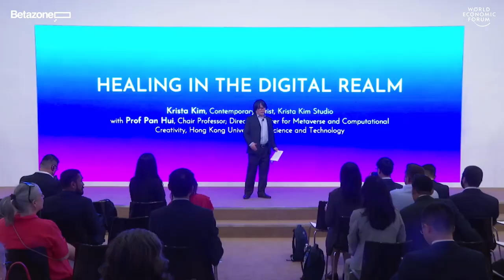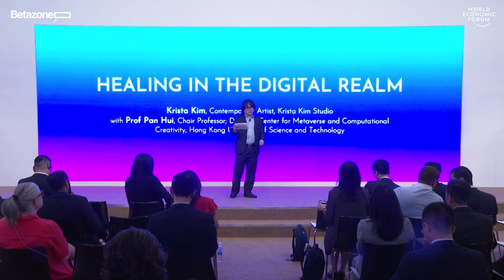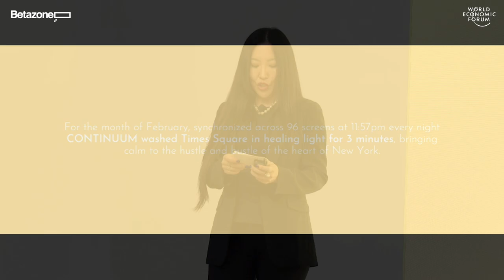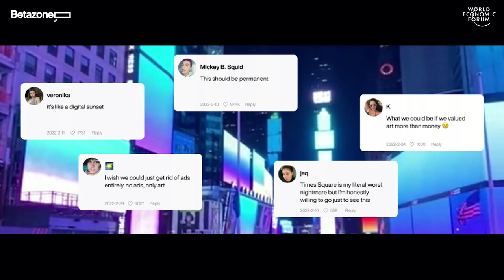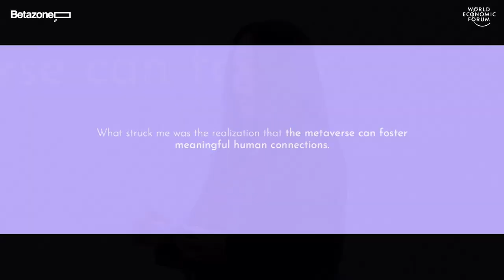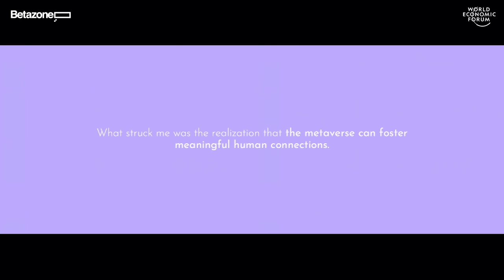Healing in the Digital Realm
Immerse yourself in a journey of colour and light with contemporary artist and founder of the Techism movement Krista Kim.

Her shifting gradient technique showcases the mesmerizing power of integrating traditional healing practices with emerging technologies to find solutions for health and well-being in the metaverse.